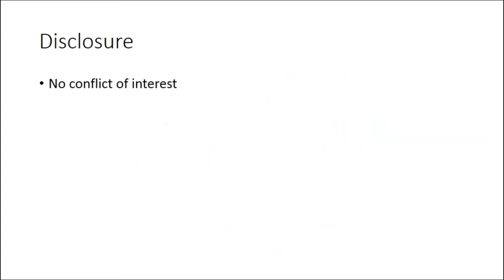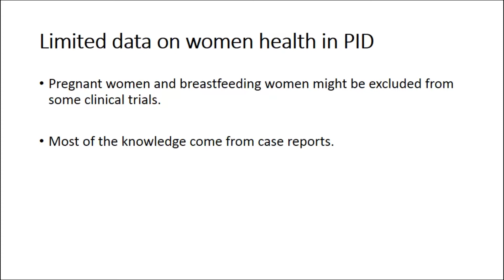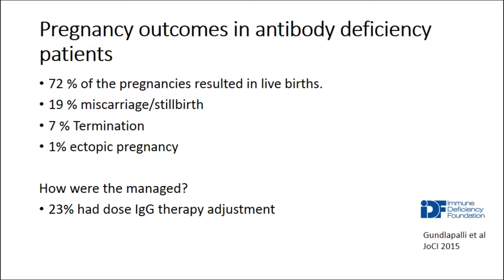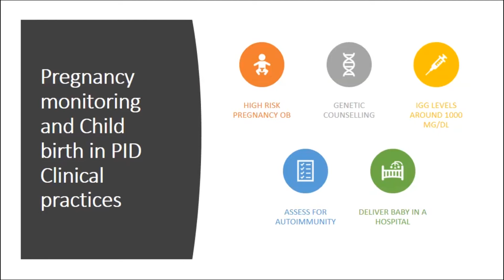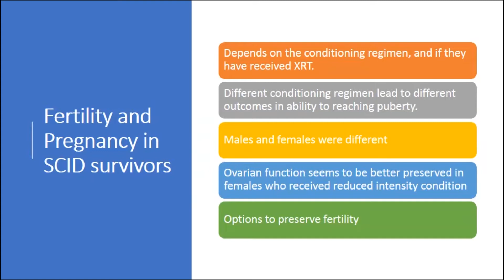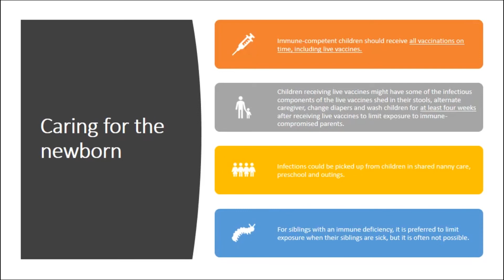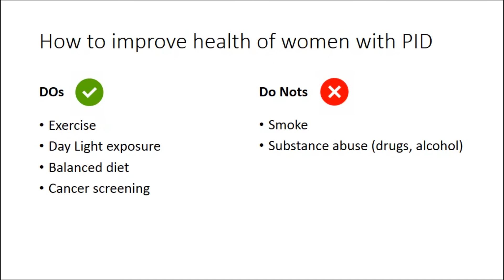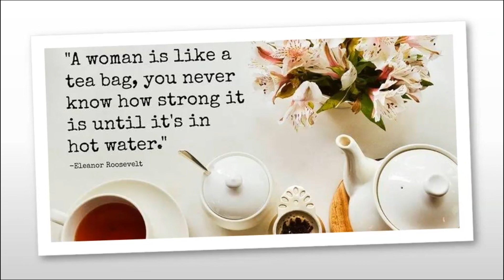For Women with PI: Facing the Phases of Life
IDF 2019 National Conference session, "For Women with PI: Facing the Phases of Life" was presented by Joud Hajjar, MD, MS on June 22, 2019.